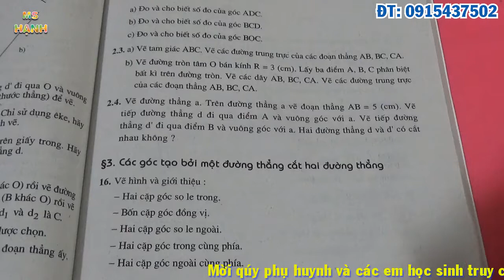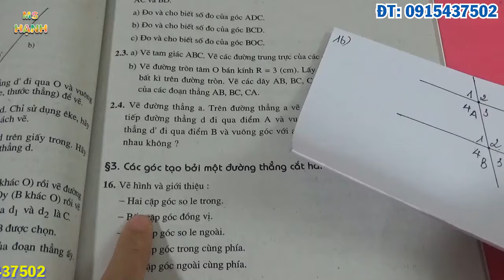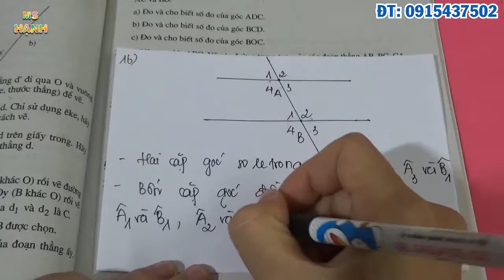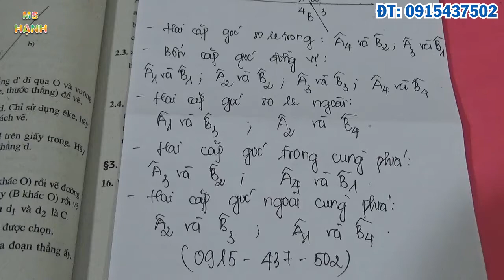[ Hình Học 7 ] Chương 1 Bài 3 Các Góc Tạo Bởi Một Đường Thẳng Cắt Hai Đường Thẳng (SBT) TIết 1